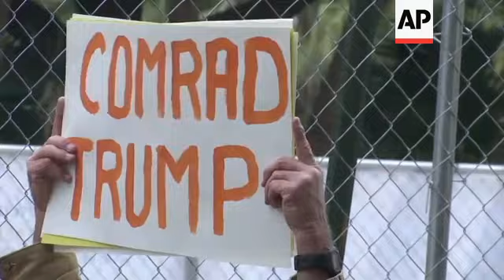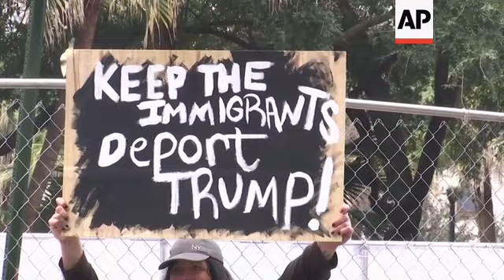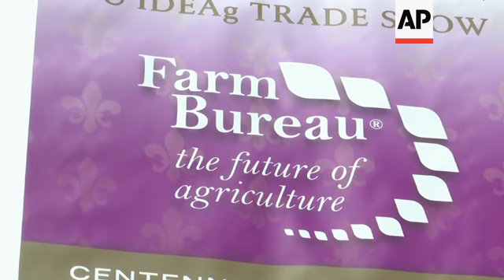Farmers, federal workers react to Trump speech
(15 Jan 2019) Hundreds of demonstrators marched outside a convention centre in New Orleans on Monday to protest against US president Trump's policy on border security.
Some held signs that said "Build Bridges Not Walls" and "Deport Trump."
But some farmers attending the convention said they continue to support Trump despite any difficulty they're feeling.
The protest was held as Trump sought to assure farmers that they will still be able to get the help they need if he builds a wall on the U.S.-Mexico border.
Trump used most of his speech Monday at the American Farm Bureau Federation's 100th convention in New Orleans to justify his fight with congressional Democrats over the border wall he promised to build.
Trump says a wall is needed to stem illegal immigration and crime.
Democrats disagree and say a wall would waste money and not solve the problem.
Trump says he understands that farmers need people to help with harvests. He says he'll make it easier for immigrants to enter the country to work on farms.
Utah farmer Craig Laub, a third-generation farmer of grain, hay and corn, said Trump has done more to help farmers than any other president in his lifetime.
Before and during the president's speech, the demonstrators chanted  and held signs that said "Open the Government Now."
Among the demonstrators was John Beaulieu, a research scientist for the USDA based in New Orleans.
"I want to do my work. I want to do my work which is for the American consumer, which helps the American farmers who are right here," Beaulieu said.